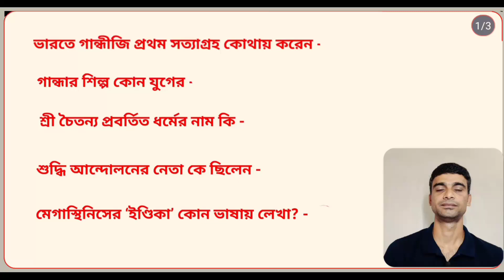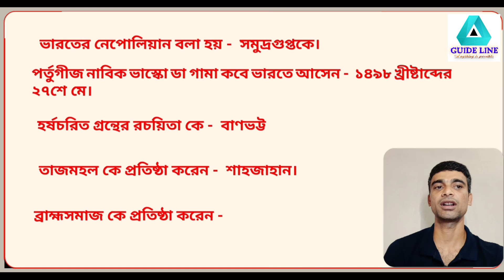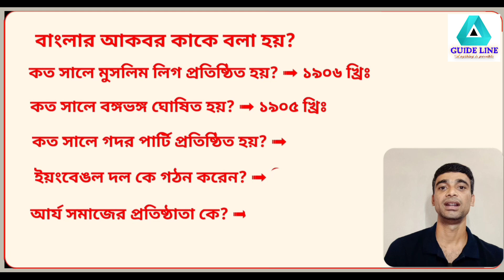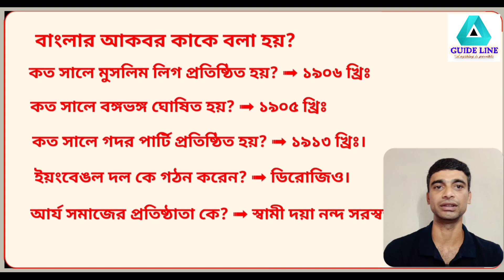Most important GK class 1 | WBP preparation | Wbp special GK | Daily GK dose | Top gk questions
Most important top 15 GK class 1 | WBP preparation | VVI GK questions |  Top gk questions | Gk Mcq |

tpo gk question,
top 15 gk questions, important gk class,
general knowledge, indian history, indian geography, indian constitution,
general science, wbp special important gk question, kp special important gk question,
psc previous years question, wbp constable preparation, wbp si preparation, important gk for wbp, important gk for kp, important gk for psc exam, most important history question, most important geography question, gk for all competitive exams,
gk questions and answer, gk oneliner,
gk quiz, gk questions and answer bengali,
gk questions and answer in bengali,
gktoday, gk questions, daily gk, daily gk dose, daily gk current affairs,
most important gk questions in bengali,
most important gk questions and answer,
top gk questions in bengali, top gk questions for competitive exam, top gk channel, special gk trick, gk short trick,